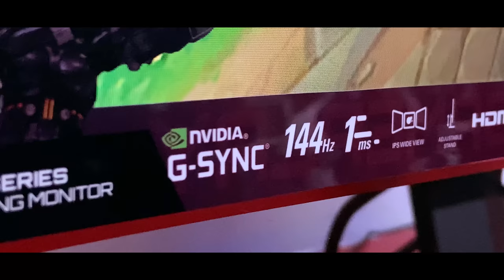RECEBEMOS OS NOVOS MONITORES DA AOC!